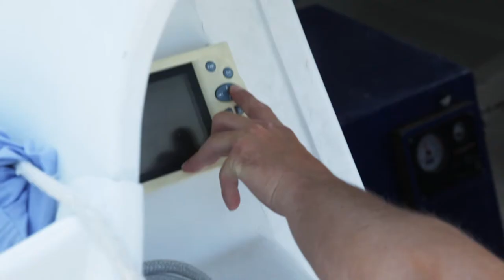Giraglia Rolex Cup 2017, Andrea Fantini e Alberto Bona su Class40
🇮🇹 Andrea Fantini e Alberto Bona alla Giraglia Rolex Cup 2017, regata con poco vento ma un ottimo test per il percorso che porta all'oceano.

La Giraglia Rolex Cup, che festeggia il suo 65esimo anniversario nel 2017, è sponsorizzata dalla Rolex e organizzata dallo Yacht Club Italiano con la collaborazione con la Sociétè Nautique de Saint-Tropez, lo Yacht Club de France e, per le regate di avvicinamento, con lo Yacht Club Sanremo ed il Cercle Nautique et Touristique du Lacydon.

L'edizione 2017 si tiene dal 9 al 17 giugno. La Giraglia Rolex Cup inizia con regate di avvicinamento da Sanremo e da Marsiglia a Saint- Tropez il 9 giugno, seguite da 3 giornate di prove in-shore a Saint-Tropez dal 11 al 13 giugno. A seguire prened il via la regata off-shore più famosa del Mediterraneo: 243nm da Saint- Tropez a Genova girando lo scoglio della Giraglia in Corsica.

🇬🇧 Italian sailors Andrea Fantini and Alberto Bona take part in the Giraglia Rolex Cup 2017.

The Giraglia Rolex Cup, which celebrates its 65th edition in 2017, is sponsored by Rolex and organised by the Yacht Club Italiano and the Sociétè Nautique de Saint-Tropez with support from the Yacht Club de France, the Yacht Club Sanremo and the Cercle Nautique et Touristique du Lacydon.

In 2017 the Giraglia Rolex Cup begins with races from Sanremo and Marseille to Saint-Tropez on June 9th, followed by three days of inshore competition in the bay of Saint-Tropez from June 11th to 13th. This before embarking on the famous 243nm race from Saint-Tropez to Genoa via the Giraglia rock, Corsica. Boats participating in the Giraglia, the Med’s most famous bluewater race, leave Saint-Tropez on June 14th and arrive in Genoa at the Yacht Club Italiano’s clubhouse in Porticciolo Duca degli Abruzzi. The awards ceremony is held on Saturday, June 17th.